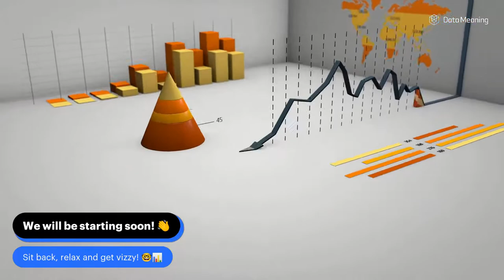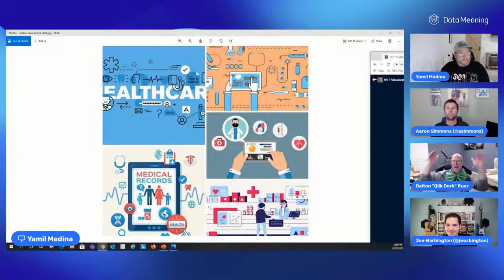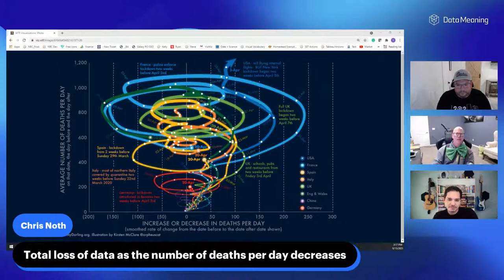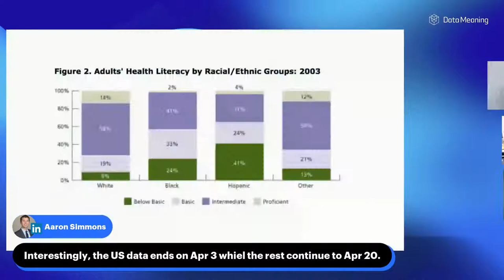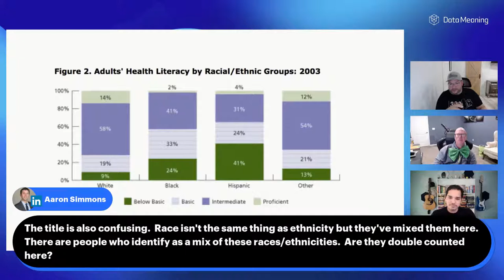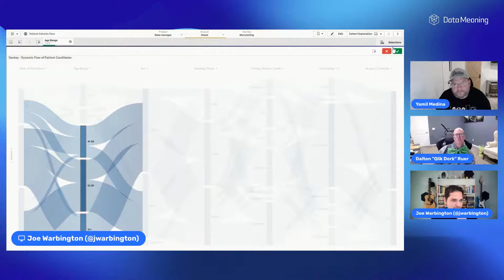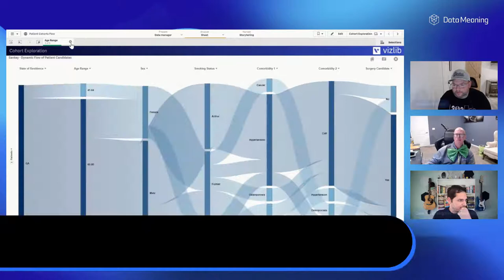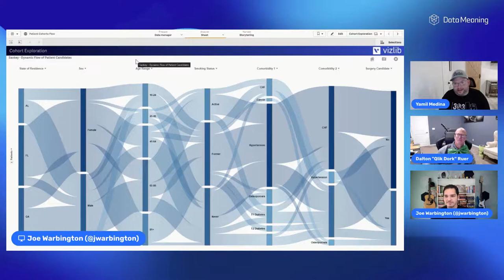3Charts@3PM: A Mystery Chart Show - Healthcare Data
We've got the cure for your dashboard ailments! Join us for a healthcare-themed episode of 3Charts@3PM: A Mystery Chart Show! Hosting this new series will be Data Meaning's expert VIZpickers Yamil Medina, Michael Perillo, Aaron Simmons. This week's special guest will be Dalton Ruer - seasoned author, speaker, blogger and YouTube video creator who is best known for dynamically sharing inconvenient truths and observations in a humorous manner.

Join us the 3rd day of each week, Wednesday, at 3pm ET.

- How to communicate data better
- Visualization Best Practices
- Graphic selection, layout, typography, and color
- Identify your target audience
- Strategies to create effective visualizations
- Inspiration for those who communicate data